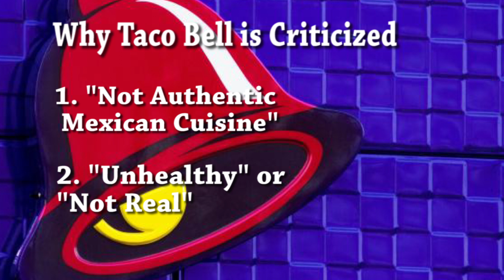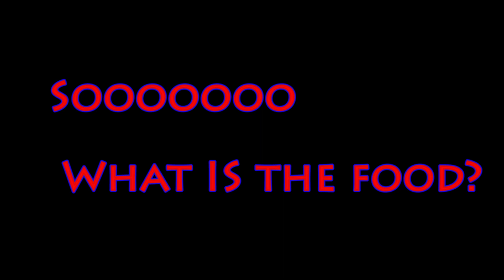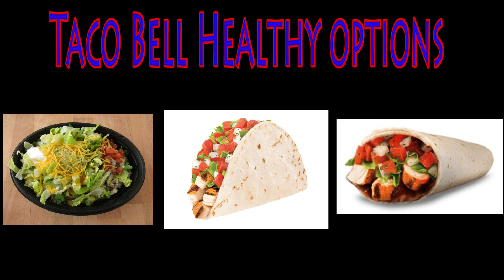Taco Bell Documentary - Colin S